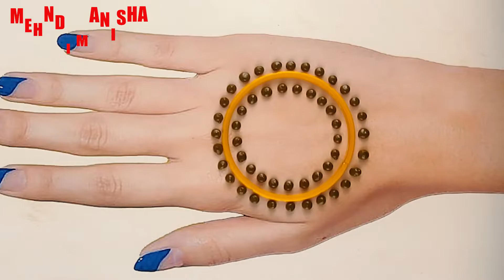चूड़ी और मेंहदी कोन से लगाए सुंदर मेंहदी || bangle mehndi design trick || new mehandi designs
चूड़ी से मेंहदी डिजाइन
चूड़ी वाली मेंहदी डिजाइन ट्रिक
chudi se mehndi design

hii guys welcome to the latest mehndi design youtube channel - Mehndi Manisha. I hope you guys are like my daily upload video.

mehndi designs arabic style
mehndi designs for kids
Mehndi design trick
Mehndi design with trick
mehndi ki design
mehndi ki dijain
mehndi ki dizain
mehandi ki video
mehandi ki design simple
mehandi ki design dikhaiye
mehandi ki design acchi acchi
mehandi ki design saral
mehandi ki design new
mehndi henna designs
mehndi henna
mehndi henna designs back side
henna mehndi design
henna
henna designs
how to
how to draw mehndi designs on hand step by step
how to draw mehndi for beginners
how to draw mehndi design
how to draw mehndi on hand
how to draw mehndi easy
मेहँदी
मेहँदी डिजाईन
मेहँदी डिजाईन २०२२
मेहँदी का डिजाईन
मेहँदी डिजाईन सिंपल
मेहँदी डिजाईन back hand
मेहँदी डिजाईन easy
होली मेंहदी डिजाइन
होली वाली मेंहदी
दिपावली मेहंदी
करवाचौथ मेहंदी
चूड़ी मेहंदी डिज़ाइन
सिक्का मेहंदी डिज़ाइन
मेहंदी लगाने के तरीका
आसान मेहंदी ट्रिक
त्योहार मेहंदी ट्रिक
दुर्गा पूजा
नवरात्री मेंहदी डिजाईन
दिवाली मेंहदी डिजाईन

- ❤️ MANISHA ❤️
- From -  UTTAR PRADESH ( INDIA )